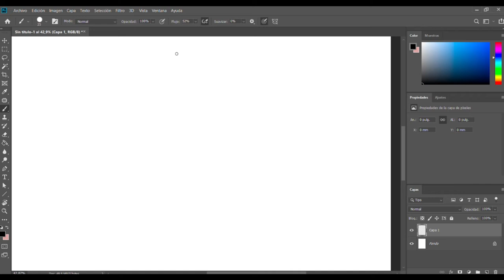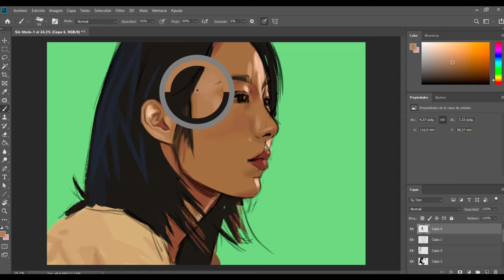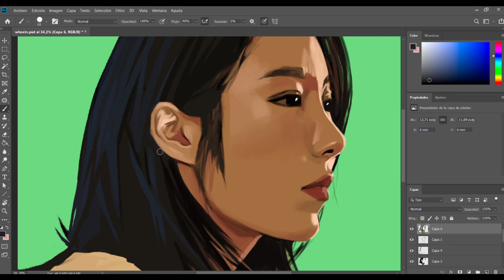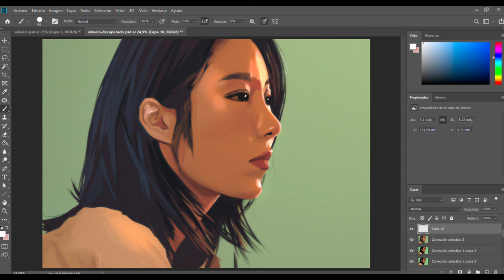[Mamamoo 마마무] Wheein (휘인) - Soar [digital painting process]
A little tribute to Wheein's upcoming album Soar (04/09/2019)